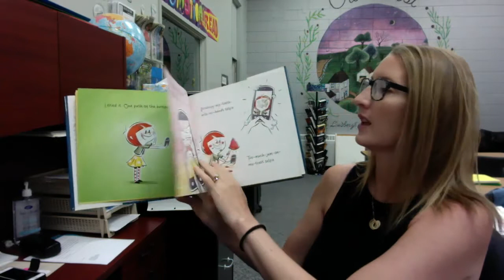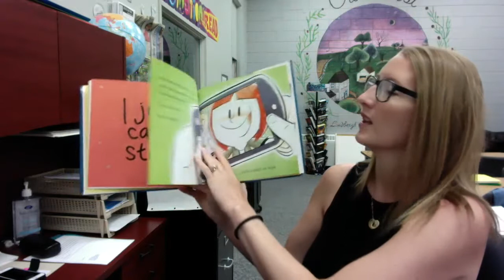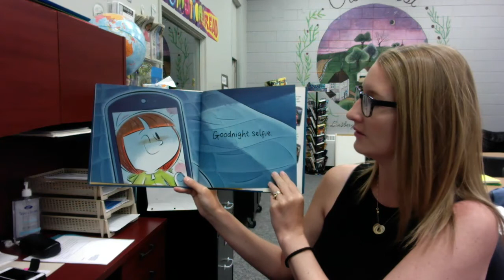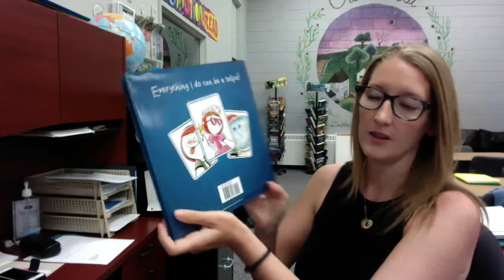Goodnight Selfie, by Scott Menchin